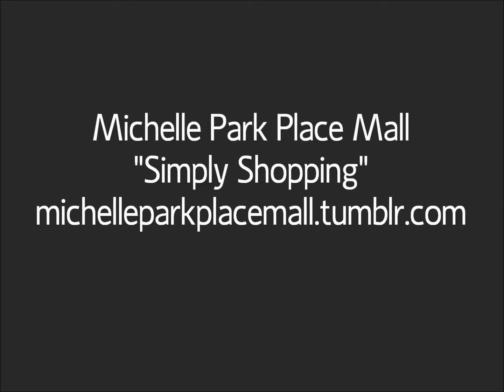Bio Water Products, LTD